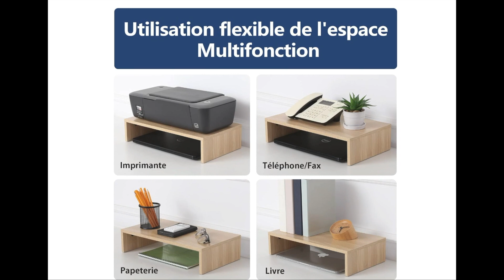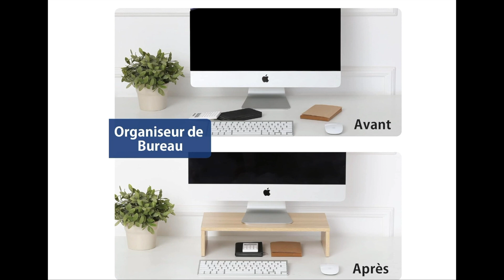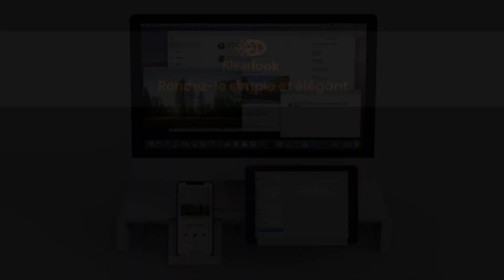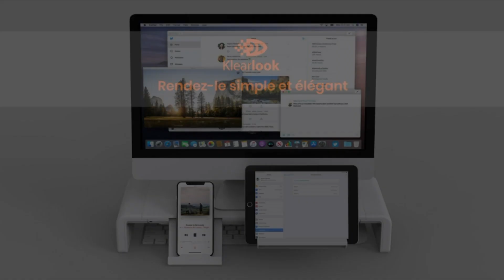TOP 3 : MEILLEUR REHAUSSEUR ECRAN 2024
0:00 Quel réhausseur d'écran choisir en 2024 ?
0:13 Babacom
1:36 FITUEYES
2:55 Klearlook
4:20 Abonnez-vous à la chaine pour découvrir plus de produits !

Si vous avez trouvé cette vidéo intéressante, donnez-lui un like 👍.
Si vous connaissez quelqu'un qui a besoin de la voir, partagez-la.

Top Guide participe au programme Amazon Partenaires.